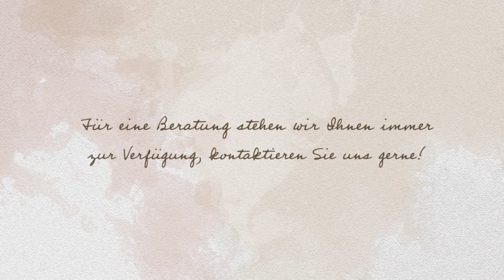MINA KOSMETIK AKADEMIE&STUDIO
Sie sind auf der Suche nach einem modernen Kosmetikstudio, in dem Sie sich wohlfühlen können? Dann sind Sie bei uns richtig! Wir bieten Microneedling Behandlungen, BB Glow Behandlungen sowie Gesichtsreinigungen und Microblading an. Auch Ihre Wimpern und Augenbrauen können Sie bei uns liften, sich Cherry Lips zaubern lassen oder sich ein Zahnbleaching gönnen. Für eine kompetente und ausführliche Beratung stehen wir Ihnen immer zur Verfügung - kontaktieren Sie uns gerne!

Ihmepassage 10
30449 Hannover